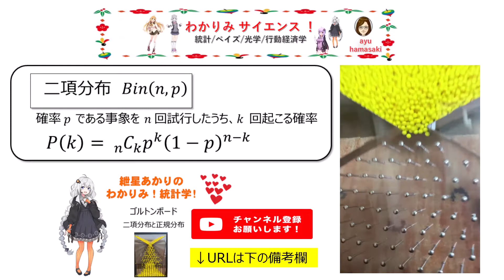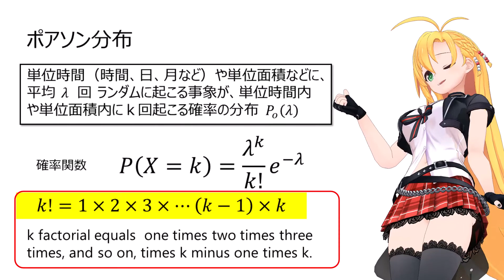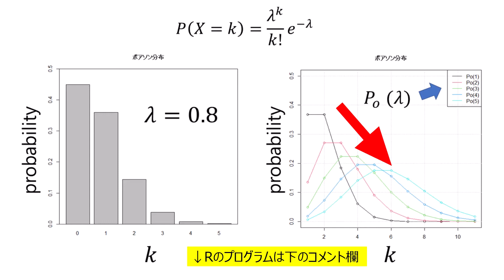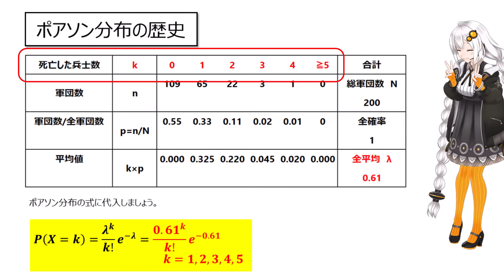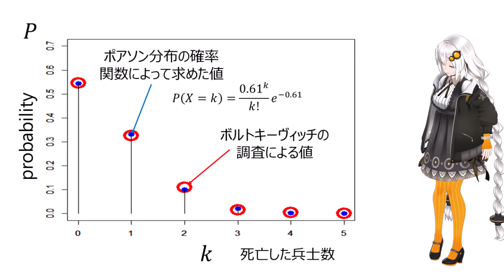かわいい!【有名な 「馬にけられて死亡した兵士の数」 】ポアソン分布 わかりみサイエンス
有名な 「馬にけられて死亡した兵士の数」ポアソン分布！ポアソン分布、実務に役立つよ！紲星あかりのわかりみ統計学!  Poisson Distribution

・スティグラーの法則 どんな科学的発見も、第一発見者の名前がつけられることはない

使用したフリー素材

BGM
曲名
夏休みの探検、長靴でおでかけ

声：
CeVIO AI 小春六花
CeVIO AI 弦巻マキ
弦巻マキ、紲星あかり、結月ゆかり
Reccotte　Studio
CeVIO AI 8.1
ayu hamasakiさんの声　⇒　音読さん

出典: フリー百科事典『ウィキペディア（Wikipedia）』  (2021年2月28日 (日) 05:32　UTC）
ボルトキーヴィッチ